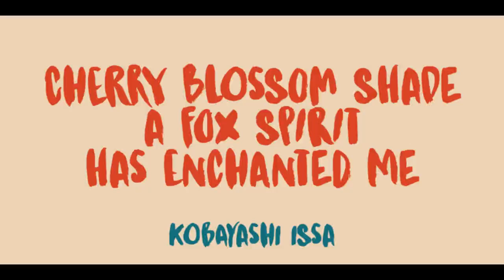Kitsune Tail Font Download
Kitsune Tail font - Say hello to new Kitsune Tail font family designed by David Kerkhoff, Kitsune Tail fonts release at  Oct 18, 2016. Kitsune Tail is the perfect titling font to complement text faces in magazines, logotypes, etc.

Kitsune means ‘Fox’ in Japanese. It really has nothing to do with Japanese foxes, but I am going to Japan in a few weeks, so I figured a Japan-inspired name would be perfect. Kitsune Tail is a messy brush font with no real baseline. It is an all-caps font, but upper and lower case differ and can be mixed. It comes with a full set of alternates for the lower case glyphs and a really impressive language support! I hope this foxy font will bewitch you. Enjoy!